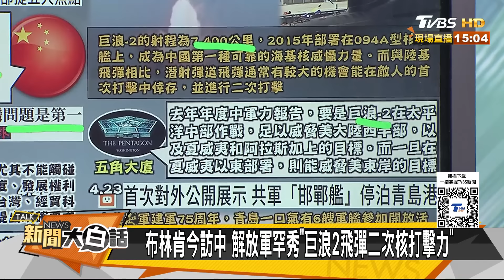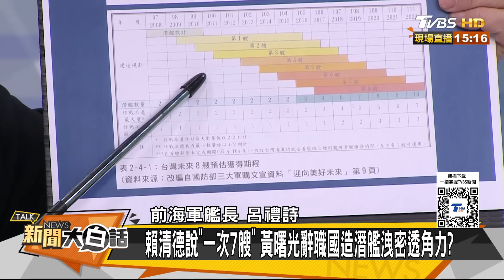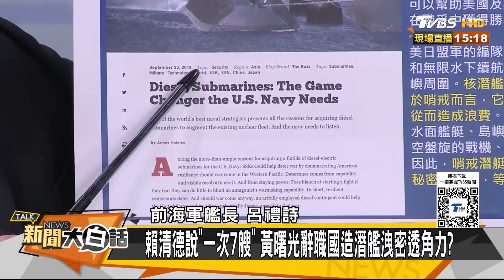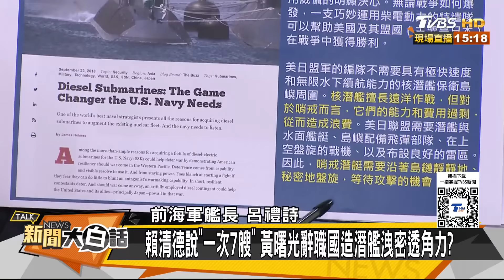陸官媒要布林肯罩子放亮點？核潛艦雷射推進動力大突破？ 新聞大白話 @tvbstalk 20240424